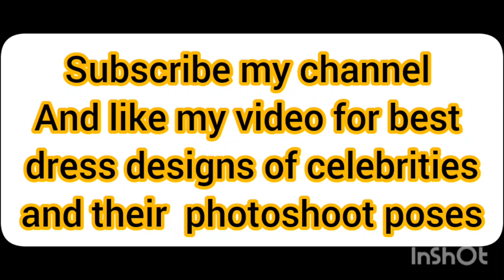Elle fanning beautiful pink dress look carefully at design from every side.